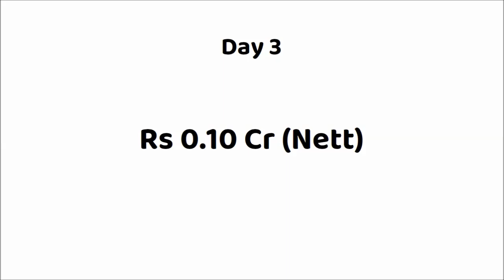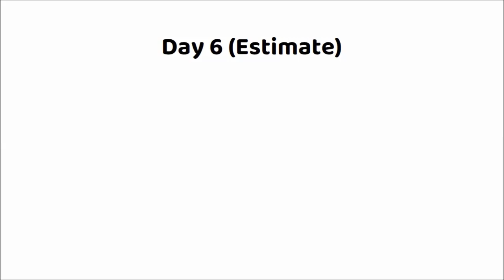Bell Tamil Movie 6 Days Box Office Collection | Guru Somasundaram | Nitish Veera | Sridhar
Movie: Bell (2023)
Star Cast: Guru Somasundaram, Sridhar, Nitish Veera & Others.
Director: R Vengat Bhuvan
Producer(s): Peter Chakravarthy / David Nalachakravarthy